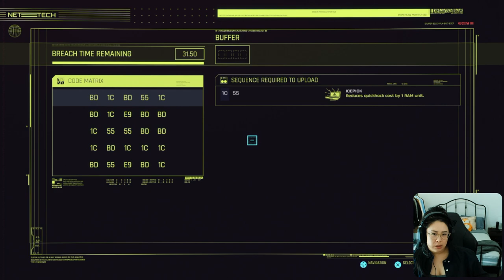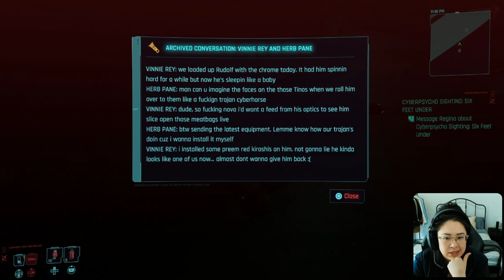3 The Job | Cyberpunk 2077 (Let's Play)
Just a Stardew Valley Farm Girl who decided to leave the farm and play some other games...

I grew up watching and loving games but never really played them.
It's time I finally start - I am bad - let my badness entertain you.